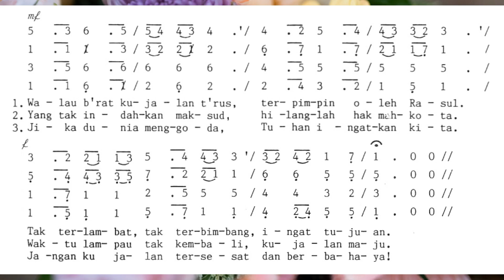BNU 121. Kuusaha ikut Bapa - Ich will streben nach dem Leben